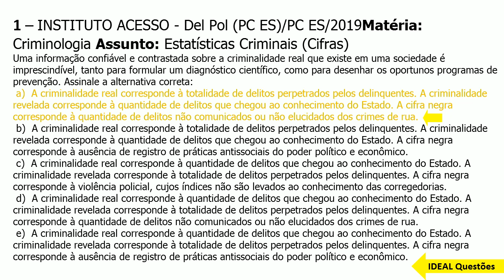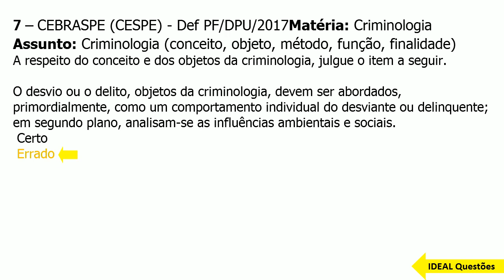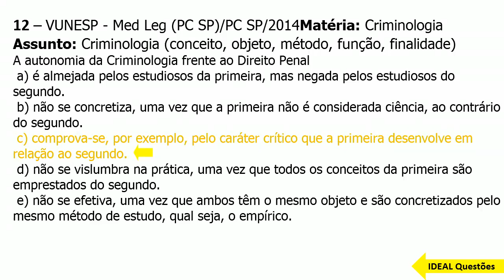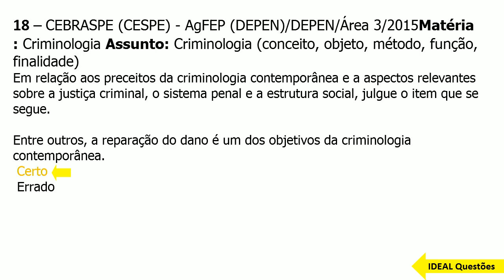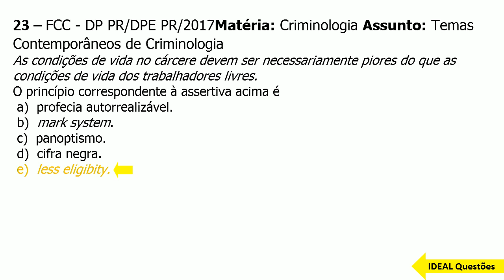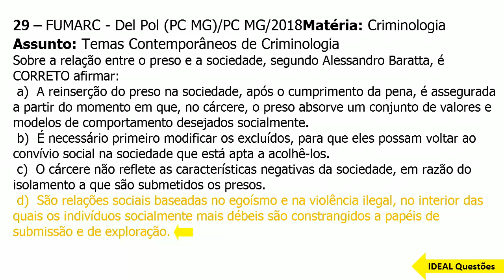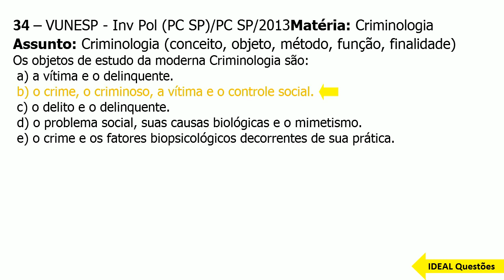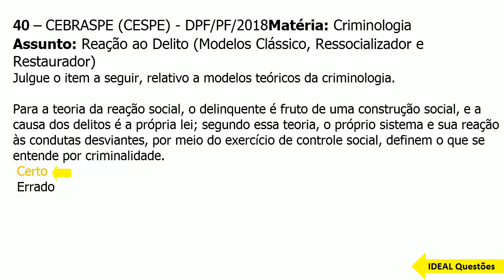SIMULADO PM CE 2021- POLÍCIAL MILITAR DO ESTADO DO CEARÁ - QUESTÕES DE CRIMINOLOGIA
IDEAL Questões.

Questões De Concurso - SIMULADO PM CE 2021- POLÍCIAL MILITAR DO ESTADO DO CEARÁ - QUESTÕES DE CRIMINOLOGIA - IDEAL Questões  ...

CONHECIMENTOS ESPECÍFICOS  ..